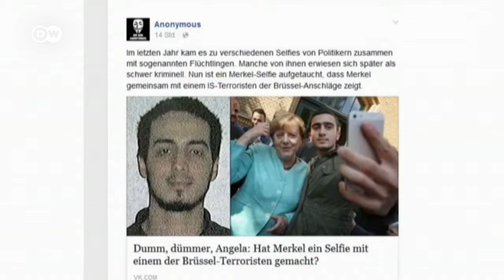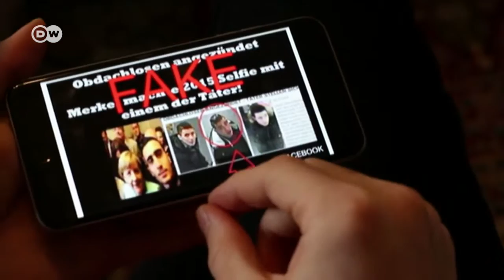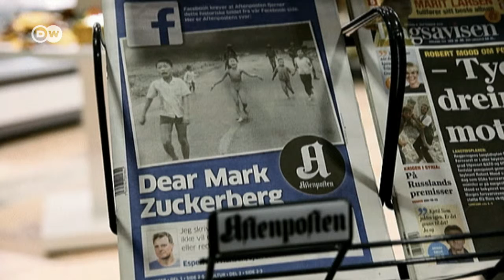A Refugee Takes on Facebook & Fake News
A Syrian refugee says it started when his selfie taken with German Chancellor Merkel appeared on Facebook.  The photo was used in fake news reports claiming he had ties to terrorism. Now, he's taking Facebook to court for not removing the posts, for not stopping the lies.